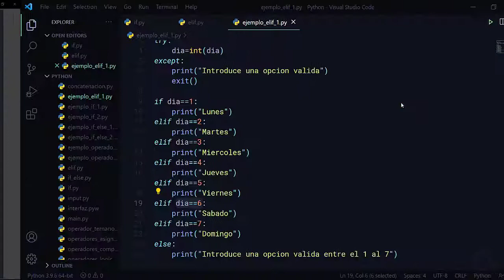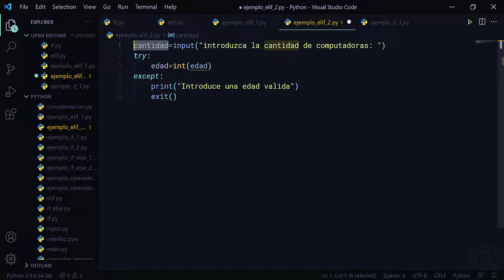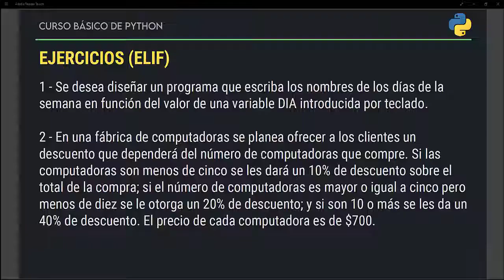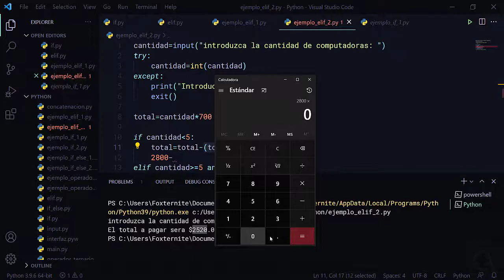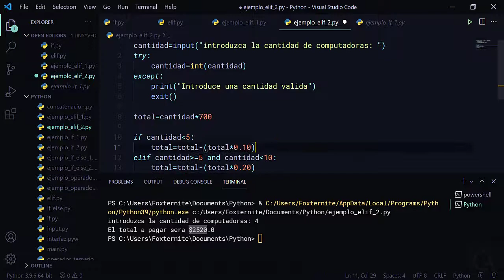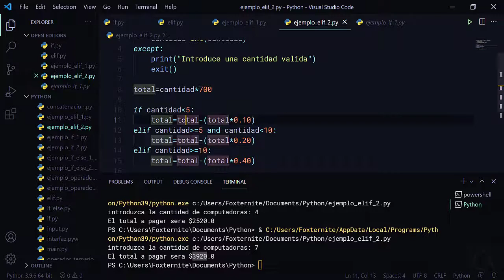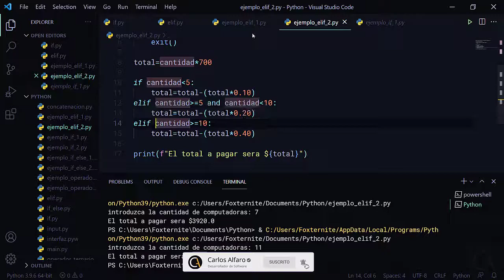🐍 CURSO de PYTHON desde CERO - 33 EJEMPLO #2 de CONDICIONALES MULTIPLES (ELIF) en PYTHON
EJEMPLO #2 de CONDICIONALES MULTIPLES (IF - ELIF - ELSE) en PYTHON. CURSO BASICO de PYTHON desde CERO para PRINCIPIANTES [GRATIS]: aprende a COMO PROGRAMAR en el LENGUAJE de PROGRAMACION PYTHON